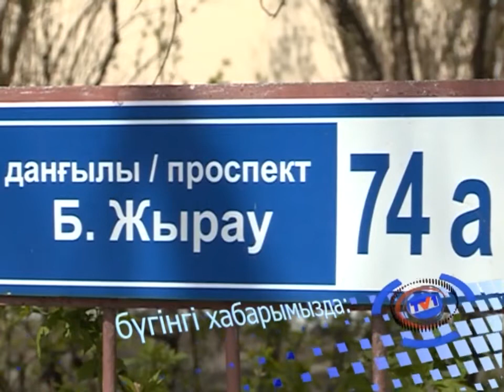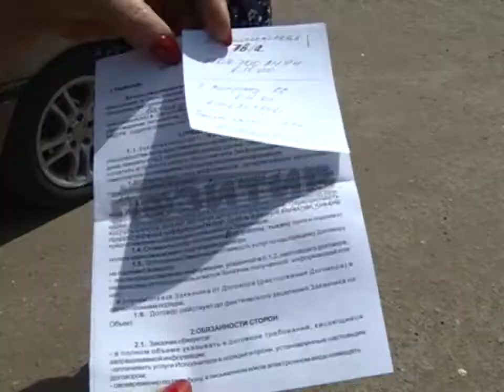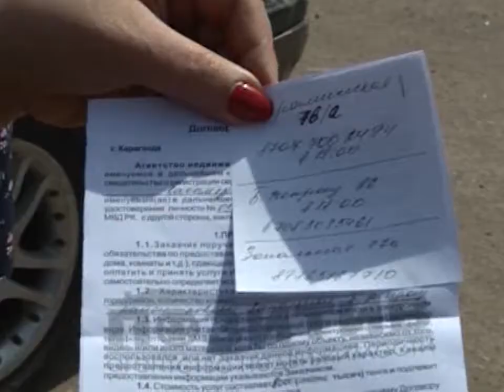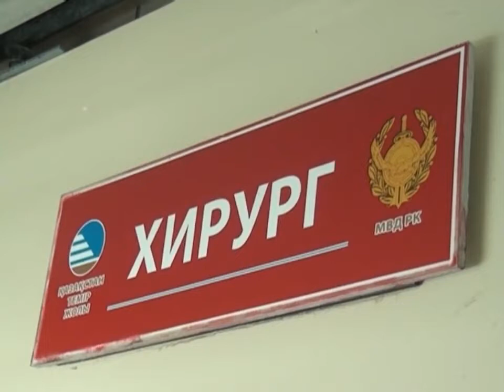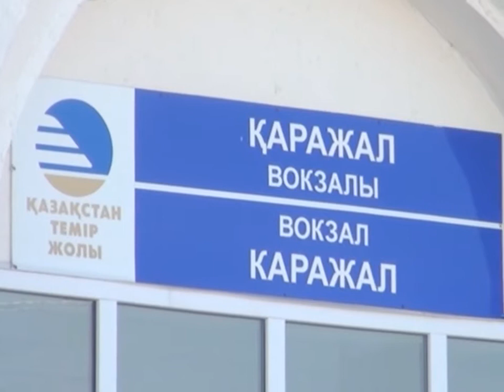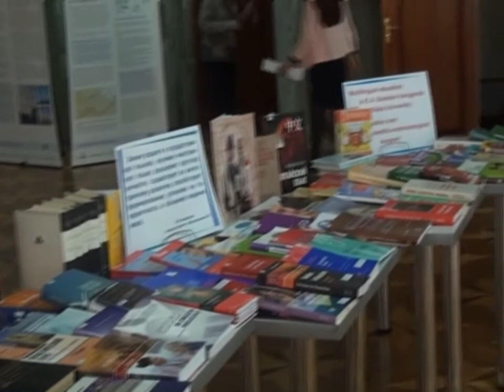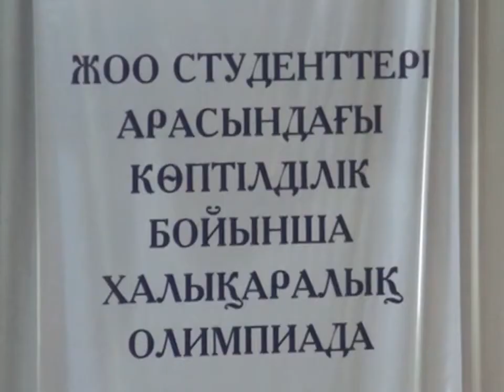04/05/2017 - Бірінші Қарағанды телеарнасының жаңалықтары